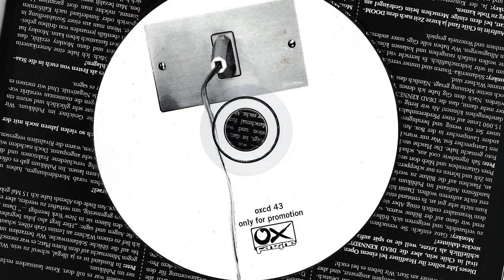27. Napalm Death - Face Down in the Dirt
Various ‎– Ox-Compilation #56
Label: Ox Fanzine ‎– OXCD 43
Format: CD, Compilation, cardboard sleeve
Country: Germany
Released: 2004
Genre: Punk Rock
Style: Punk Rock, Punk, Hardcore, Alternative Rock, Rock & Roll, Hard Rock, Punk, Indie Rock

Tracklist
1 –Elvis Pummel I Hope It Lands Here 1:03
2 –The 5.6.7.8's Teenage Mojo Workout 2:53
3 –Holly Golightly In Your Head 2:39
4 –Ponys Little Friends 3:28
5 –Flaming Stars Where The Beautiful People Go 2:03
6 –Stage Bottles Real Skinhead 2:34
7 –Pipedown  Knowledge The Weapon 2:49
8 –District No Heart 3:09
9 –Red Lights Flash Direct Action 3:09
10 –Flogging Molly To Youth 3:17
11 –Wasted The Prisoner 3:01
12 –Frankenstein  Lovecraft 2:18
13 –Groovie Ghoulies Blood Beach 1:17
14 –The Other  Invasion 2:52
15 –Bambix  Revolution 2:38
16 –Reno Divorce All She Wants To Know 1:35
17 –D-Sailors Uniform 3:13
18 –Green Frog Diet My Opinion 2:50
19 –Workers Etiquette Manual Not In Our Name 2:27
20 –The Drive-Ins Exploding Teenage Emotions 2:06
21 –Sonny Vincent Completely Fucked 2:29
22 –Church Of Confidence Like Your Style 1:57
23 –Duster 69 Bad Luck 1:45
24 –Lockjaw Fire In The Underground 3:28
25 –Endstand Bridges Burned 3:05
26 –Black Friday 29 Half Past Nine 2:19
27 –Napalm Death Face Down In The Dirt 1:27
28 –Common Enemy 8 Bit 0:35
29 –In A Million Going 2:56
30 –Jupiter Jones Unter uns Darwinfinken 2:32
31 –Tpunkterror Dies ist das Land 2:15

Notes
OX Fanzine magazine #56 III/2004, incl. OX-Compilation #56 / oxcd 43.